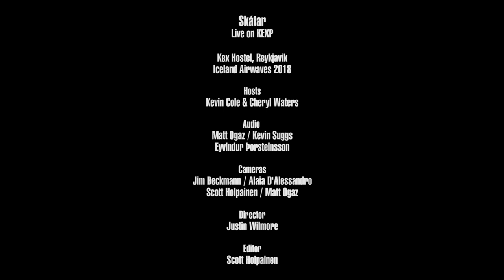Skátar - Mahatma Gandhi (Live on KEXP)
presents Skátar performing "Mahatma Gandhi" live at Kex Hostel in Reykjavik during Iceland Airwaves 2018. Recorded November 7, 2018.

Hosts: Kevin Cole & Cheryl Waters
Audio Engineers: Kevin Suggs & Eyvindur Þorsteinsson
Cameras: Jim Beckmann, Alaia D'Alessandro, Scott Holpainen & Matt Ogaz
Director: Justin Wilmore
Editor: Scott Holpainen